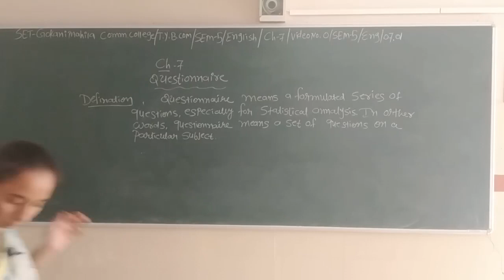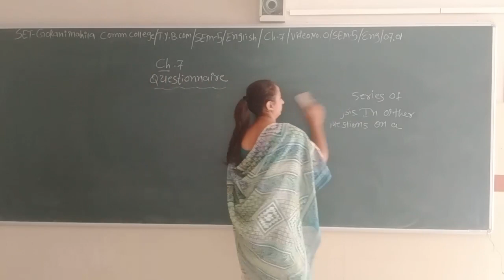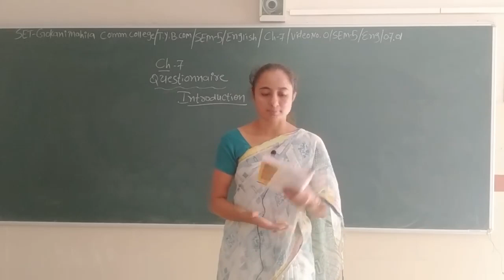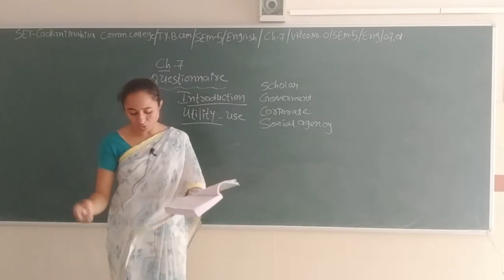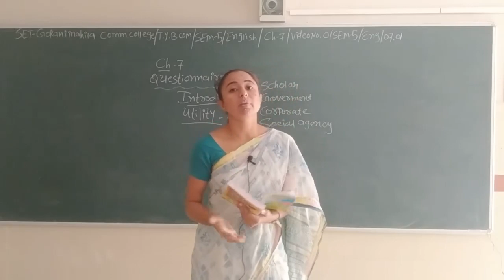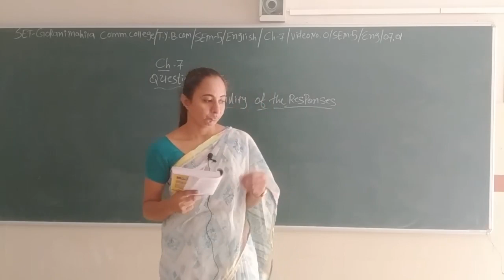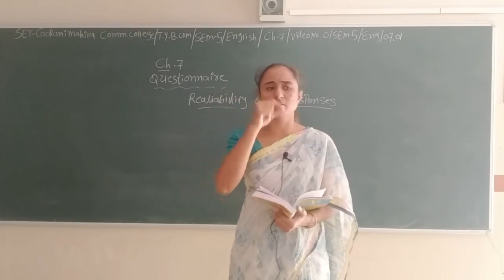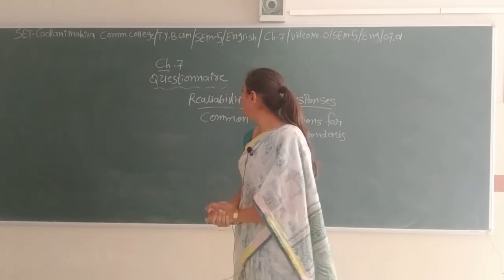SET - O/SEM 5/ENG./07.01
SET- GOKANI MAHILA COMM.COLLEGE -TY BCOM - SEM 5 - SUBJECT - ENGLISH - CHAPTER - 07.01